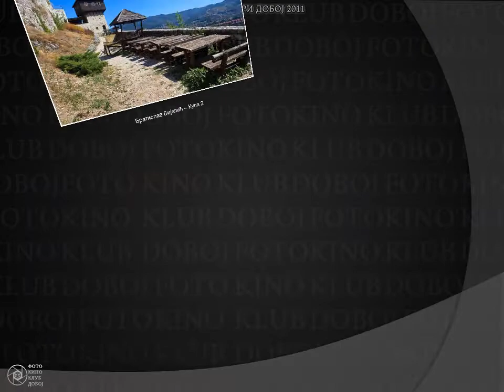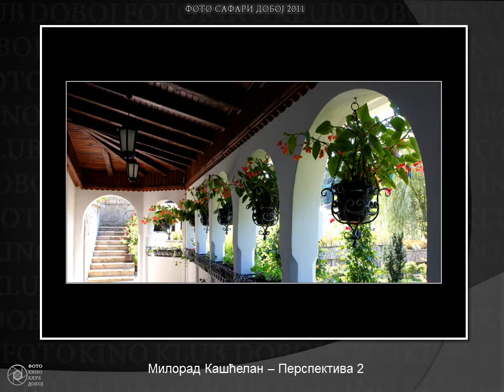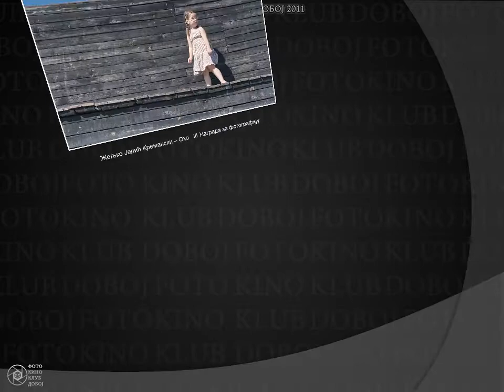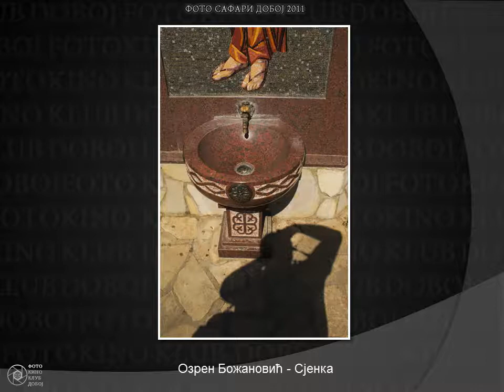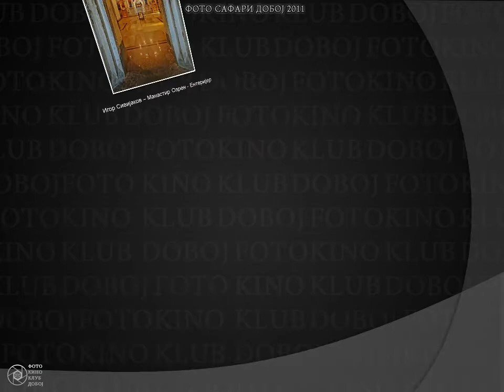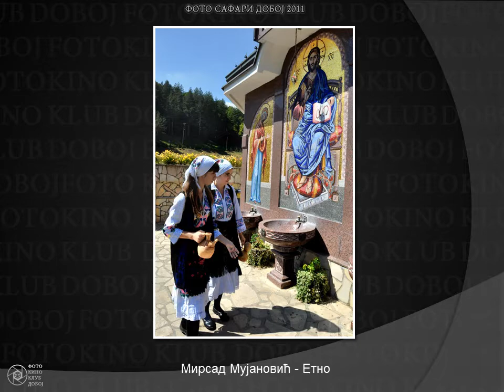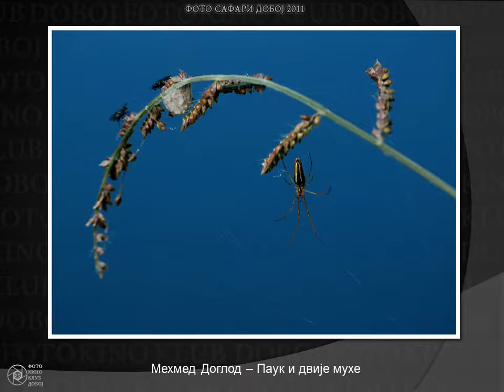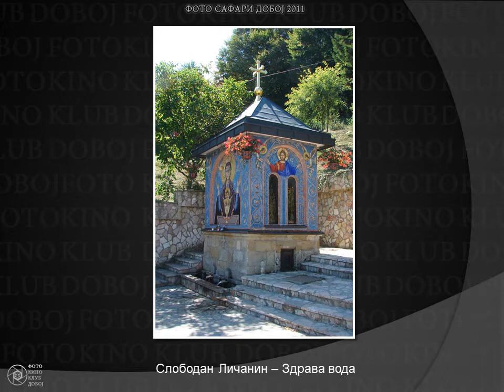Foto Safari Doboj 2011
Slide show fotografija sa izlozbe fotografija sa Foto Safarija Doboj 2011